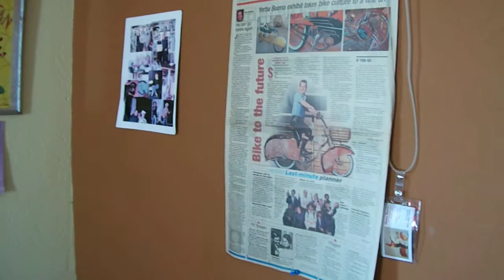Slimm's Interior Decorating Sprinkled with Art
Watercolors, old publicity stills, odd instruments and news clips.